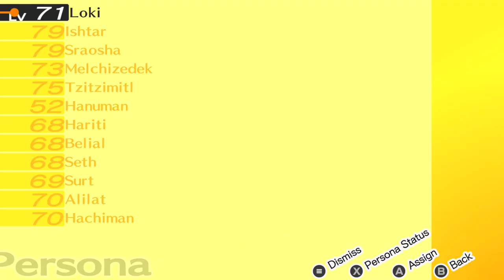ONE FINAL DUNGEON CRAWL - Persona 4 Golden (Part 95)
Today, we push through our last dungeon of Persona 4, as we head towards the top to face off against Izanami and a whole slew of strong shadows!